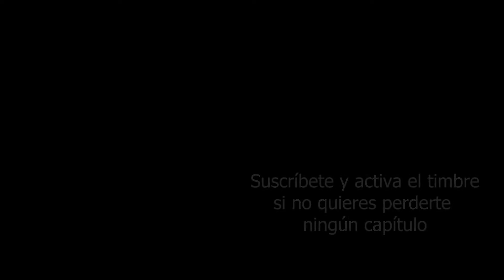"Leche y Café" - Capítulo 9. DRAMIONE fanfic de Paulitah07. Audiolibro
NUEVOS CAPÍTULOS:
Miércoles: Realidad Alternativa, Natalys.
Domingos: Leche y Café, Paulitah07
1er Viernes del mes: Oneshot
"Leche y Café" escrito por Paulitah07.
Primera Parte: "Limón y Canela" de Paulitah07 (mirar listas de reproducción)
Un dramione fanfic del maravilloso mundo mágico de Harry Potter.
Argumento: Cosas muy extrañas están pasando alrededor de la familia Malfoy y aunque están seguros de superarlo juntos, el destino tiene preparado una serie de terribles desafíos. Draco se verá envuelto en una implacable búsqueda de su esposa, pero no lo hará solo. Blaise, un ejército de Pelirrojos, Potter y sus dos gemelos lo apoyarán en aquella angustiante aventura hasta dar de una vez por toda con Hermione y los responsables de su desaparición
¡Si les ha gustado, dejen un me gusta o un comentario y sigan a mi canal! ¡Accedan también a Wattpad y déjanle a la maravillosa autora un comentario o un follow para leer y escuchar más de ella!
Leído por: Historias Mágicas Audiolibros